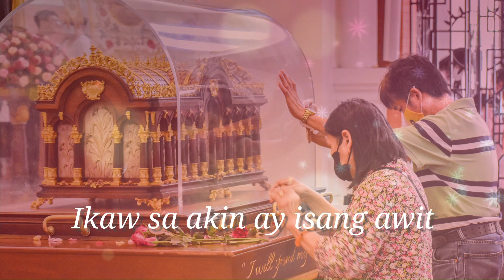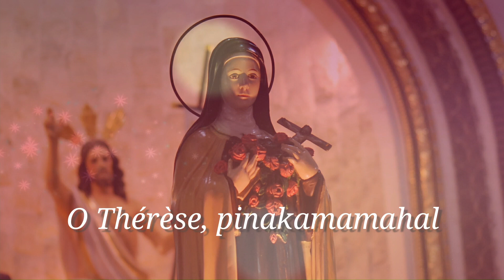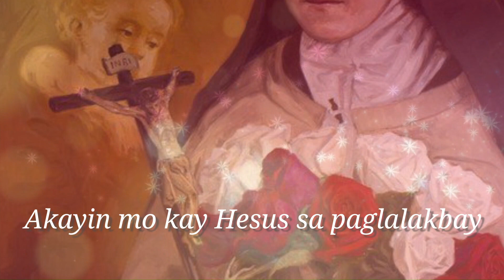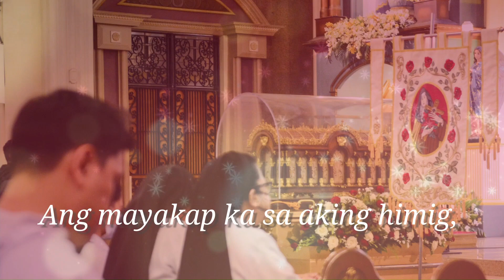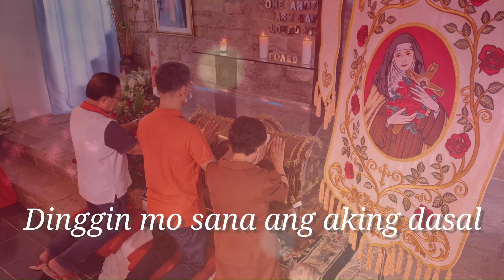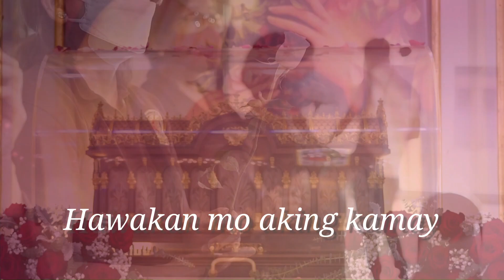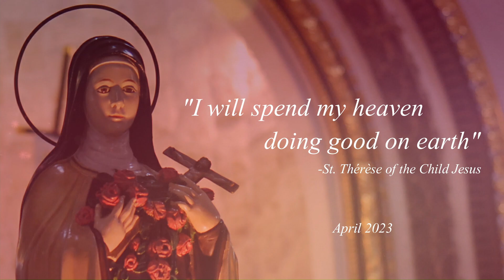O Thérèse, Pinakamamahal (Instrumental - Male Key)